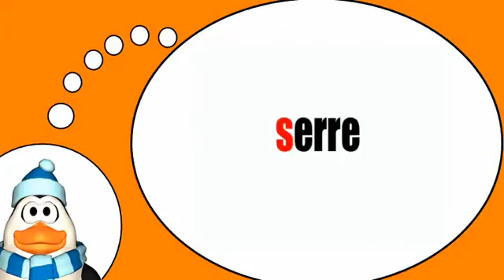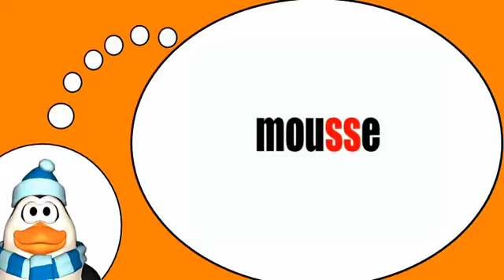法语为大家 = 语音＃